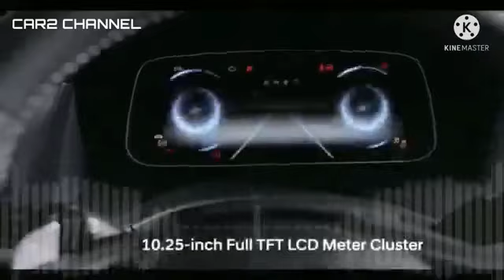8 7 Hyundai Creta 2023 1